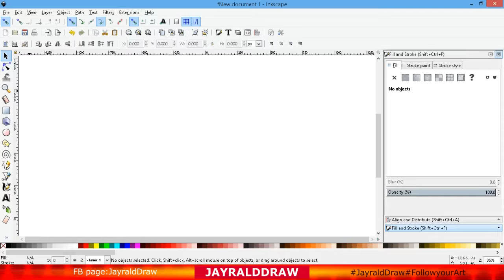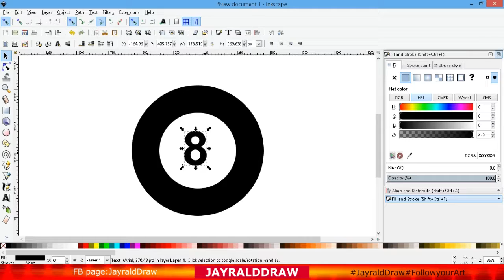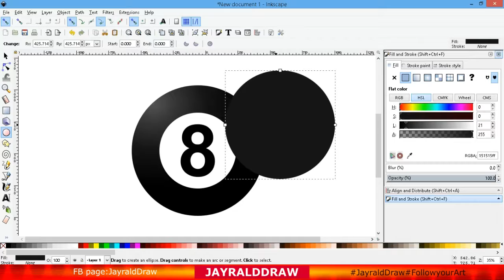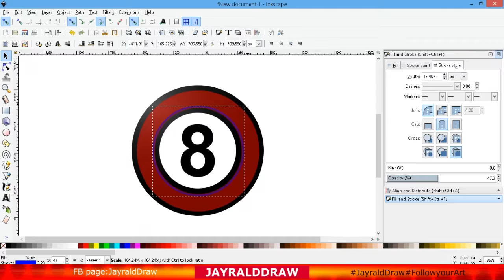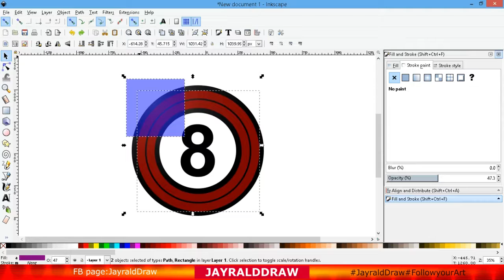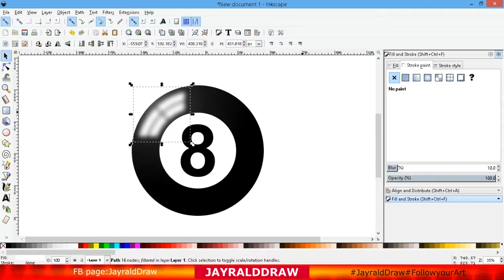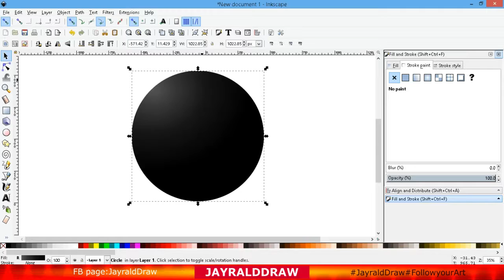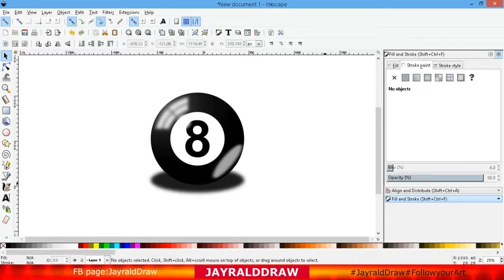3D Vector 8 Ball Sphere Logo Design in Tagalog Dubbed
Gusto mo ba gumawa ng kakaibang mga Logo Design kagaya nito?

madali lang at kakayang mo ito!

3D Vector Sphere Icon/Logo Inkscape Tutorial in Tagalog Dubbed.

Sa videong to tuturo ko sayo kung papaano mo magagawa ang 8balls ng madali at mabilis, tuturo ko sayo ng dahan dahan at kung hindi mo ma sundan, tanong mo sa baba kung anung time at part ka nahirapan at masayang akong tulungan at sagutin yan! :D

Paki like naman n fb page ko, tapos pm mo ko kung mag question ka?